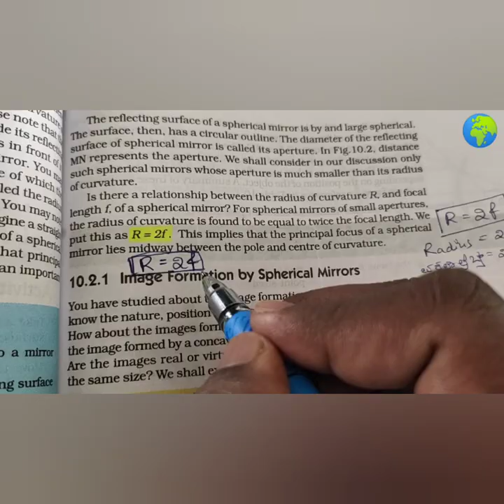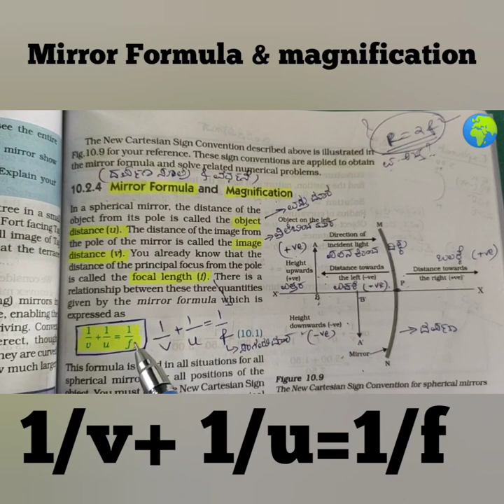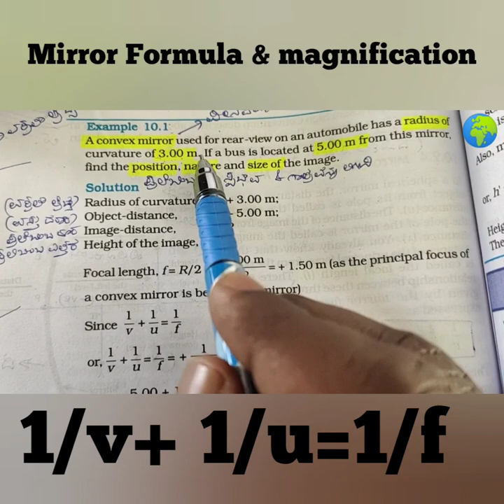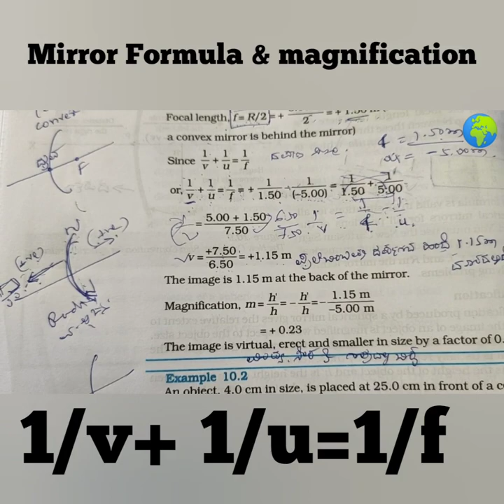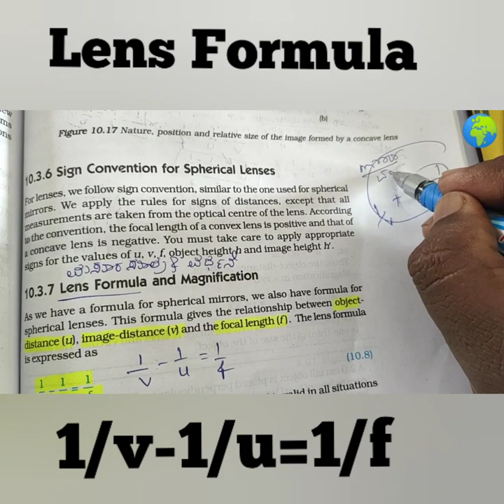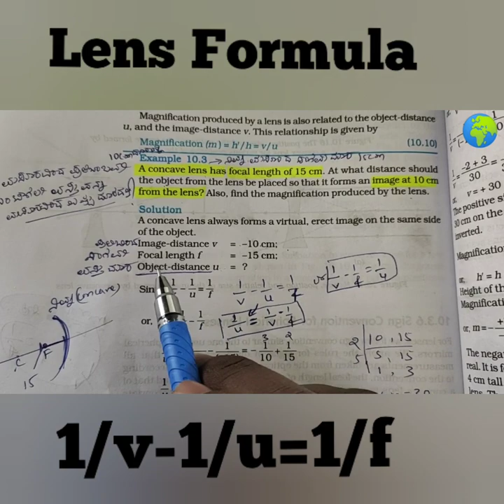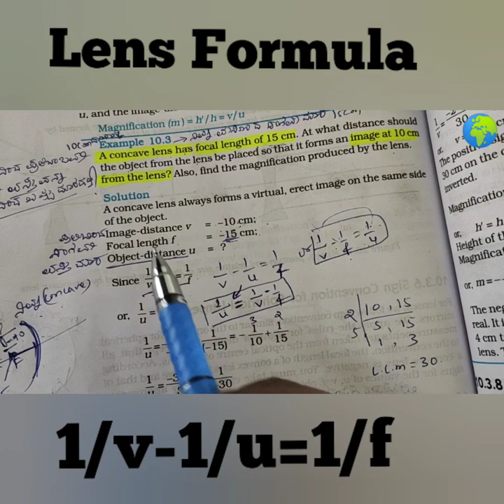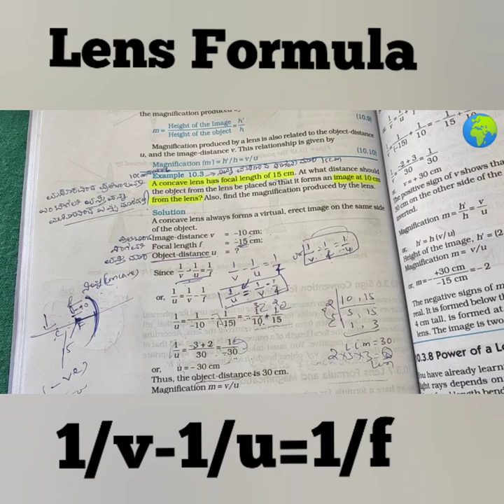Mirror Formula /Lens Formula /Light Chapter Problems /Easy Method By Mahesh Patted In Eng & Kan Med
Class 10 Science Physics Problems / Light Reflection & Refraction / Mirrror & Lens Formula / Best Tricks In English & Kannada Medium / NCERT / SSLC Physics Problems / By Mahesh Patted /